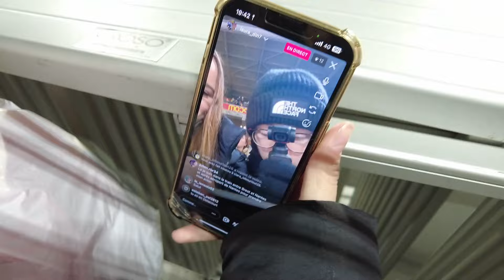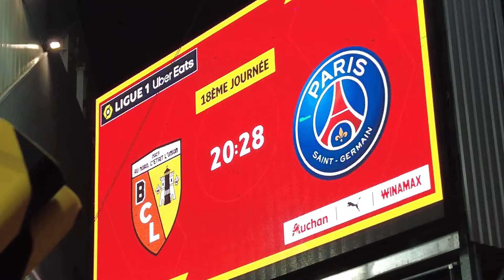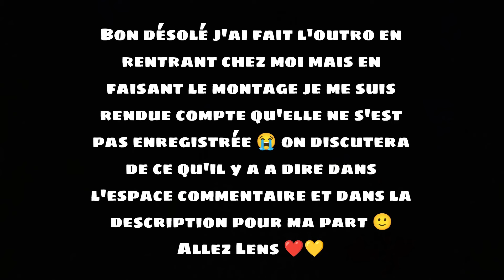[VLOG] Lens - PSG, Dommage...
(bon au final l'outro était bien sur la carte sd mais la vidéo était déjà prête 😭)

Point positif : Diouf de retour, Neil el Aynaoui trop fort, Sishuba très prometteur, très beau match malgré la défaite et le carton rouge, Chavez montre des bonnes choses pour sa première apparition, les applaudissements du kop pour Wahi 🙏🏻

Point négatif : Les sifflets envers Wahi, l'ambiance moyenne du stade, on n'arrive toujours pas à marquer malgré pas mal de tirs dont un pénalty 😭, le carton rouge.

N'hésitez pas à me donner vos avis en commentaires, si vous avez des questions j'y répondrais :)

Allez Lens ❤️💛
2:56 : fin intro
6:09 : les tifos
8:03 : coup d'envoi
8:12 : penalty !!
10:00 : but de paris..
11:30 : mi temps
12:57 : deuxième mi-temps
15:20 : 2eme but paris
16:12 : fin du match